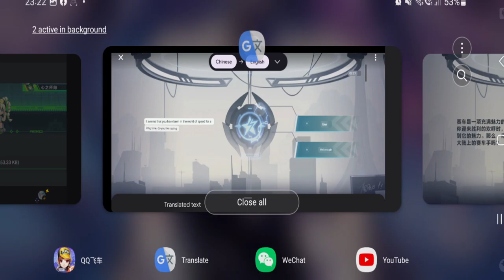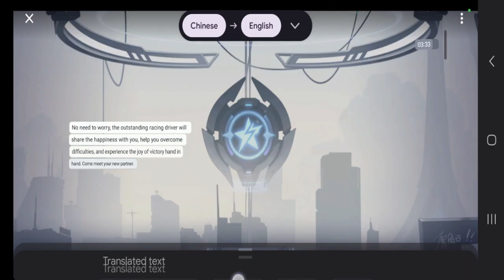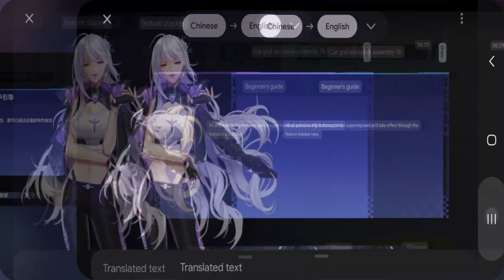Allstar Mode V2? Brand NEW Unlimited Mode 【QQ Speed Mobile】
new update, new game mode.
imo this looks like an improved version of the Allstar mode.

Songs:
So Lit, June, Project, Average, Find Me Here, Synergy, Educated Man